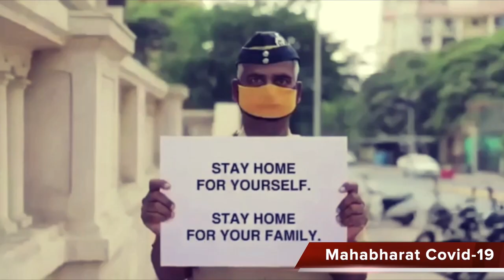Mahabharat Covid-19 Film-Tribute Our Corona Warriors During Covid-19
"Mahabharat Covid-19"- Tribute Our Corona Warriors During Covid-19
This is a Tribute to Corona Warriors of India..!